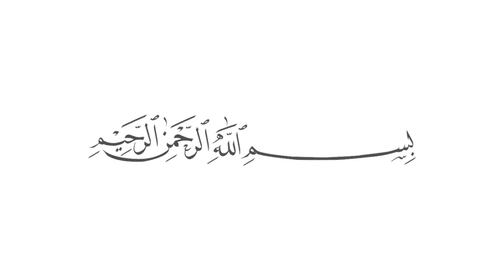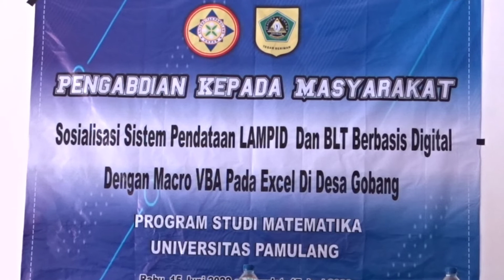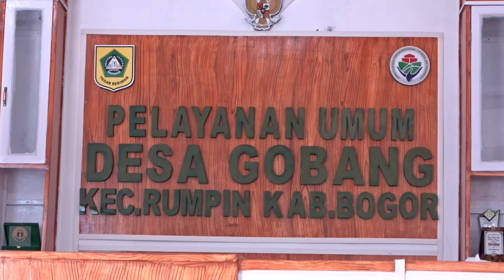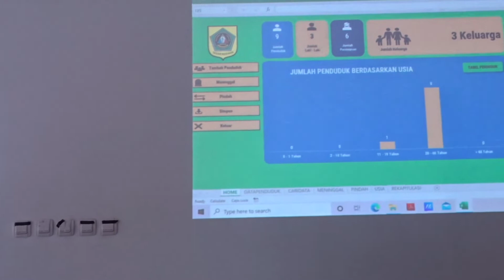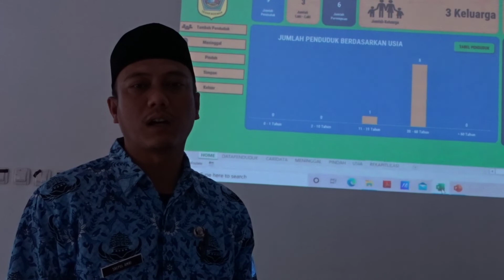PkM Unpam || Sistem Pendataan LAMPID & BLT Basis Digital Dengan Macro VBA Pada Excel Di Desa Gobang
Pengabdian Kepada Masyarakat Universitas Pamulang. Sistem Pendataan LAMPID & BLT Berbasis Digital Dengan Macro VBA Pada Excel Di Desa Gobang. LAMPID merupakan singkatan dari Lahir, Mati, Pindah, Datang. BLT merupakan singkatan Bantuan Langsung Tunai.
Macro adalah otomasi di Microsoft excel berfungsi untuk melakukan tugas-tugas yang sifatnya berulang atau repetitif. Fungsi dari macro ini sendiri adalah untuk efisiensi pekerjaan dalam membuat laporan pada Microsoft Excel hanya dengan sekali klik pada tombol macro. Bahasa yang dipakai pada macro Excel adalah bahasa pemogramman Visual Basic for Application (VBA). VBA adalah bahasa pemrograman berbasis objek untuk memudahkan proses pekerjaan sehari-hari pada Microsoft excel, dari langkah-langkah yang panjang kita dapat lakukan dengan satu langkah mudah.